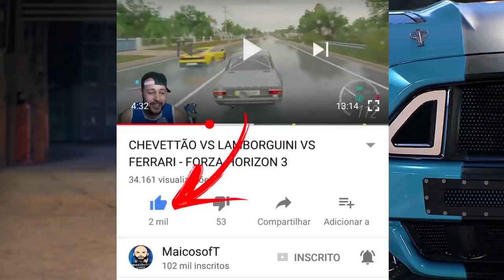TOMEI UM SABÃO DOS POLICIAIS - DESTRUIÇÃO POLICIAL - FORZA HORIZON 4 2021